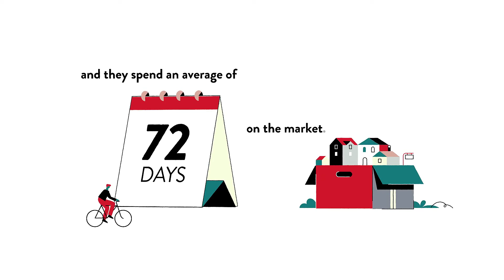Zillow's Premier Real Estate Agent for Irvington Va., Irvington, VA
Zillow's Premier Real Estate Agent for Irvington Va., Irvington, VA Video Real Estate Market Update.  Presented by Twenty-Three Homes with Glenn and Gift.